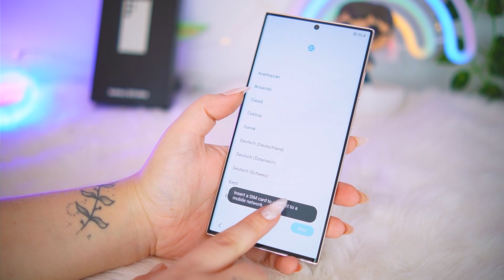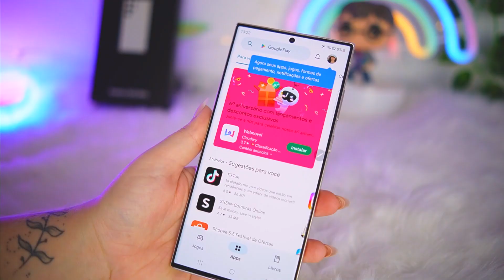ABRINDO MEU CELULAR NOVO!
• Adobe Premiere